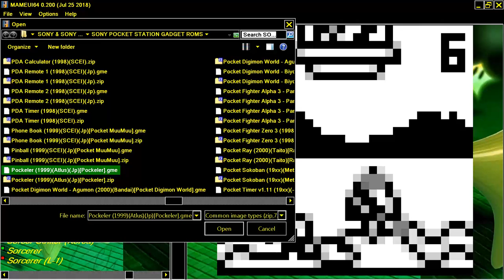PINBALL FOR SONY POCKETSTATION POCKET STATION Flipper